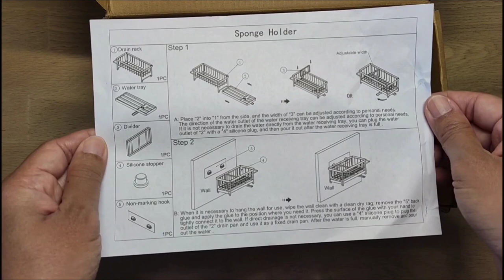Unboxing Drain Rack for Kitchen Sponge | Order with Temu App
Sponge Drain Rack
Stainless Steel Kitchen Sink Caddy
Sponge Holder with Divider
Dish Soap Brushes Sponge Storage
Drying Rack
Sink Drain Rack
Soap Sponge Holder
Home Kitchen Supplies